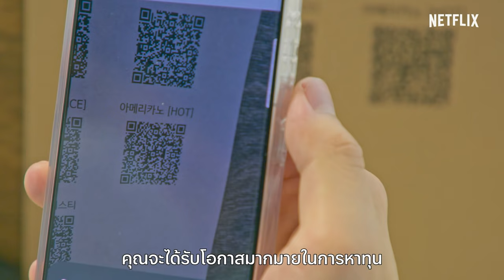New World | ตัวอย่างซีรีส์อย่างเป็นทางการ | Netflix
เปิดตาเปิดใจรับ "โลกใหม่"

โลกยูโทเปียในฝันที่จินตนาการสุดลึกล้ำของทุกคนจะได้โลดแล่นและทุกความฝันจะเป็นจริง

อีซึงกี x อึนจีวอน x คิมฮีชอล x โจโบอา x พัคนาแร x ไค
New World | แล้วพบกันวันที่ 20 พฤศจิกายนนี้ทาง Netflix เท่านั้น

ข้อมูล Netflix:
Netflix คือผู้นำบริการสตรีมมิ่งความบันเทิงระดับโลกที่มีสมาชิกจ่ายเงินรับชม 214 ล้านคนในจำนวนกว่า 190 ประเทศ มีผู้ชมซีรีส์ สารคดี และภาพยนตร์หลากหลายแนวและในหลายภาษา สมาชิกสามารถรับชมได้จุใจทุกที่ทุกเวลาผ่านหน้าจออุปกรณ์ใดก็ได้ที่สามารถเชื่อมต่อกับอินเทอร์เน็ต พร้อมทั้งเล่น หยุดรับชมชั่วคราว และกลับมารับชมต่อได้โดยไม่มีโฆษณาคั่นหรือข้อผูกมัดใดๆ

ในรายการเรียลลิตี้ชุดนี้ คนดังทั้งหกคนต้องสรรหากลยุทธ์มาทำลายล้างกันเพื่อชิงเงินรางวัลในสกุลดิจิทัล ที่นำไปขึ้นเงินสดได้ในวันสุดท้ายบนเกาะสวรรค์แห่งนี้